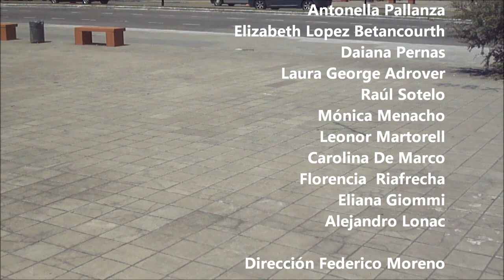Danzafuera 2014 Residencia Plaza Belgrano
Victoria Rey Morón - Coveña Mejias - María Marta Torrecilla - Antonella Pallanza - Elizabeth Lopez Betancourth - Daiana Pernas - Laura George Adrover - Raúl Sotelo - Mónica Menacho - Leonor Martorell - Carolina De Marco
Florencia  Riafrecha - Eliana Giommi - Alejandro Lonac - Dirección Federico Moreno